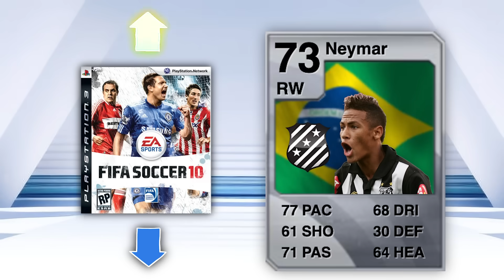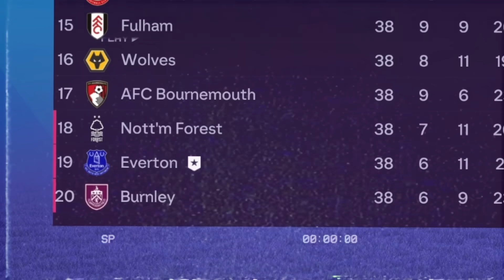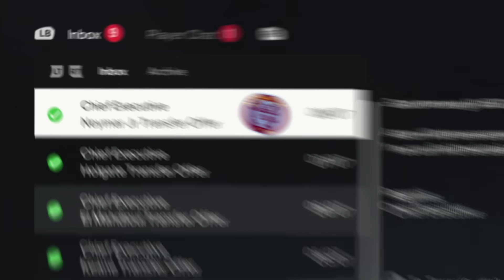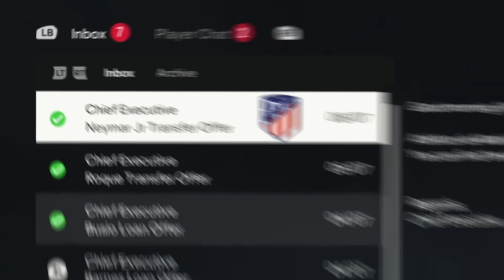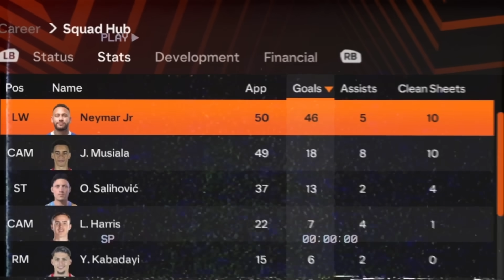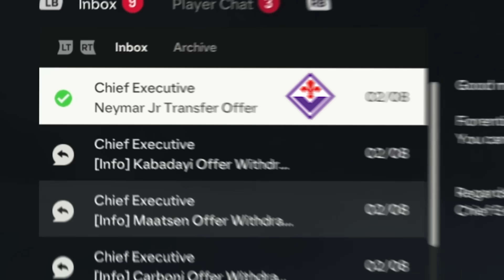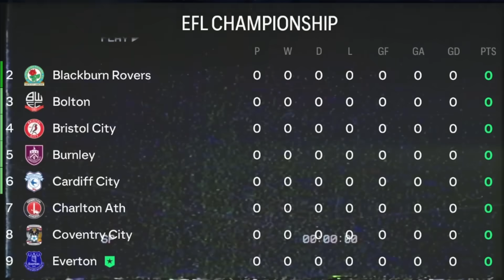I Replayed the Career of Neymar Jr…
Can we fulfill Neymar's potential and make him a 99 Overall player in FC 24 Career Mode?